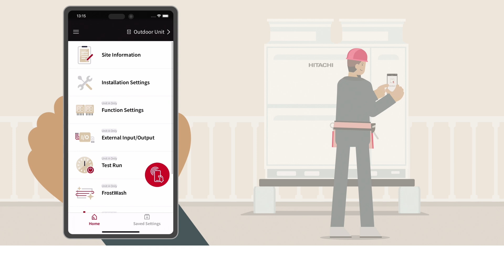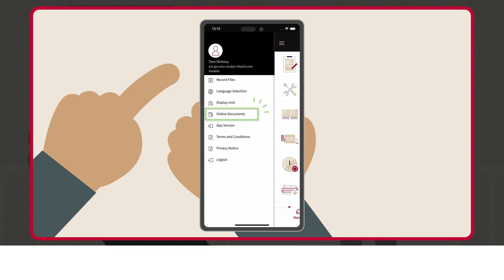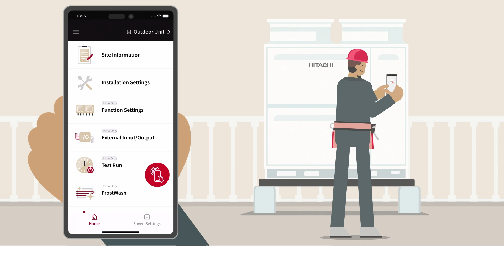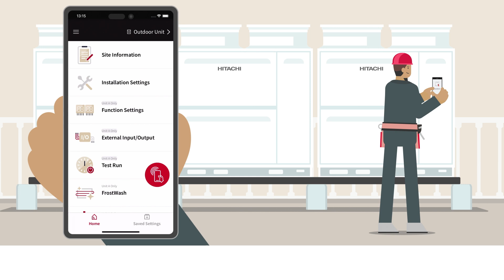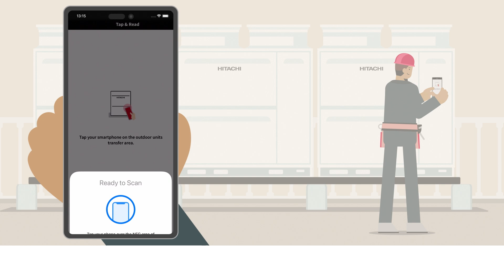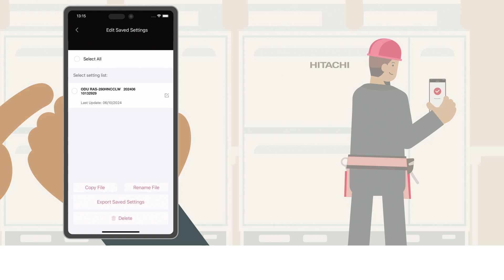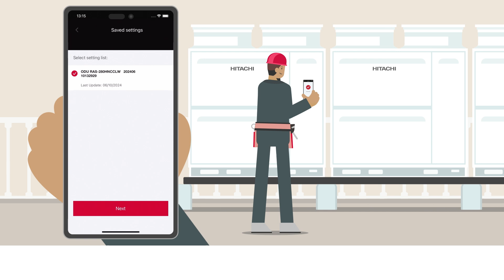HowtouseairCloudTap with Hitachi air365 Max VRF outdoor units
With this video, we'll give you an instruction of "HOW TO" arrange the configuration for Hitachi VRF air365 Max outdoor units with your smartphone, by using the app airCloud Tap!

Check the chapter below for your convenience
00:22 set up for outdoor unit
00:46 tap & read
01:40 edit the setting
02:39 tap & write for single module
03:46 tap & write for combined modules

airCloud Tap is a new-generation app for servicing Hitachi equipment.
With contactless reading & writing of settings thanks to NFC communication between Hitachi's VRF controllers & VRF outdoor unit air365 Max & your phone, your installation and servicing work can be done faster and easier than ever;
6x faster: reading of system’s operation data
4x faster: configuration of 4 similar outdoor units (configure 1 and save, paste in 3 others)
2x faster: configuration of 20 similar room controllers (configure 1 and save, paste in 19 others)
(Check the testing data in our website)